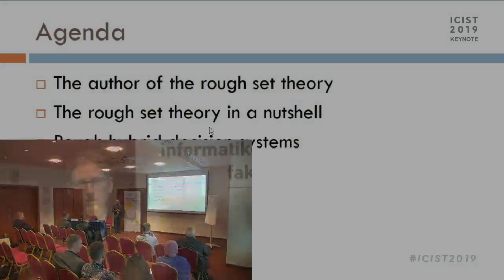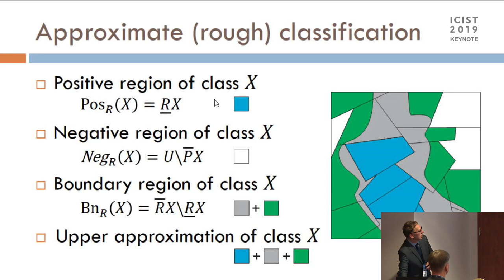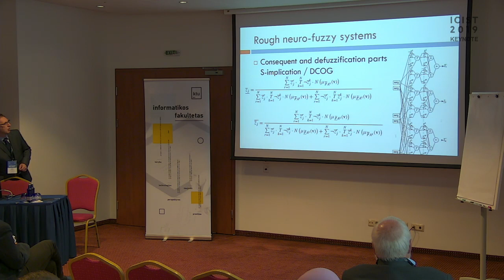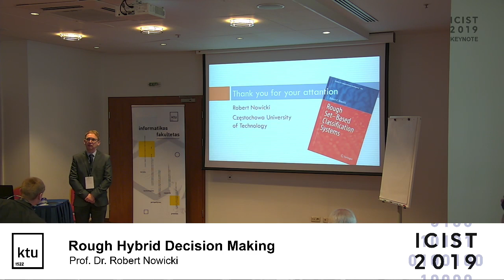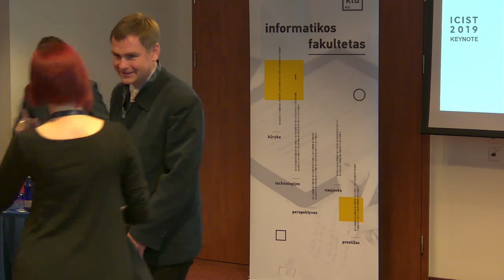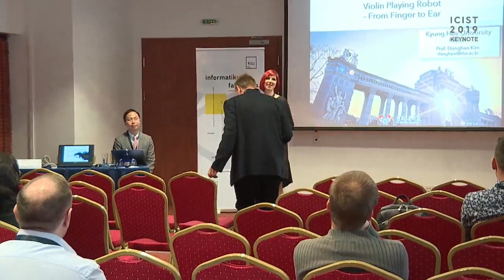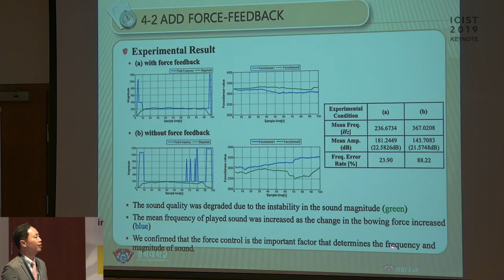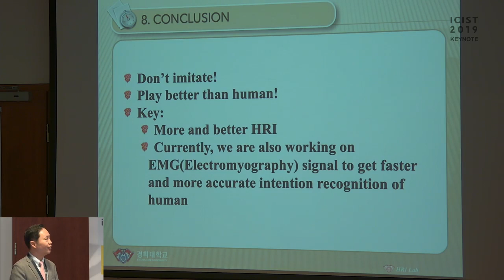ICIST 2019. 1st day. Hall KORALINĖ A+B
The ICIST Conference is hosted by the biggest technical university in the Baltic States – Kaunas University of Technology (Lithuania). ICIST 2019 aims to bring together researchers, engineers, developers and practitioners from academia and industry working in all major areas and interdisciplinary areas of Information Systems, Business Intelligence, Software Engineering and Information Technology Applications. In 2019 the Conference will be held in Vilnius, on 10-12 October.